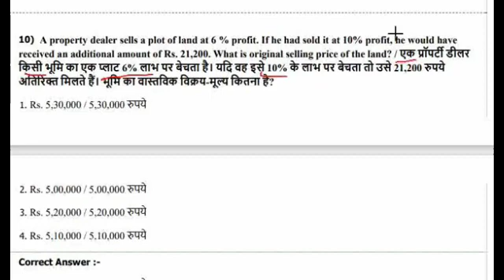important Questions(3)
Mp police practice set have every continent you need for preparation
There are total syllabus for mp police
प्रकार1.
वर्बल रीजनिंग (Verbal Reasoning)
विश्लेषणात्मक तर्क (Analytical Reasoning)
गैर-मौखिक तर्क (Non-Verbal Reasoning)
आंकड़ा निर्वचन (Data Interpretation)
तार्किक विचार (Logical Reasoning)
डेटा पर्याप्तता (Data Sufficiency
 प्रकार 2 : MP Vyapam Police Constable syllabus GK 2021 सामान्य ज्ञान के लिए
वातावरण Environment
प्राणि विज्ञान Zoology
प्रसिद्ध पुस्तकें और लेखक Famous Books & Authors
वनस्पति विज्ञान Botany
बेसिक कंप्यूटर Basic Computer
भारतीय संस्कृति Indian Culture
भूगोल Geography
रसायन विज्ञान Chemistry
भारतीय संसद Indian Parliament
बेसिक जी.के. Basic GK
खेल Sports
इतिहास, संस्कृति, परंपरा और त्योहार History, Culture, Traditions & Festivals
भारतीय राजनीति Indian Politics
भारतीय अर्थव्यवस्था Indian Economy
भारतीय इतिहास Indian History
भौतिक विज्ञान Physics
विश्व में आविष्कार Inventions in the World
: प्रकार 3 : MP Constable Syllabus 2021 Maths PDF गणित के लिए
जड़ें (Roots )
औसत (Average )
प्रतिशत (Percentage)
लाभ और हानि आदि ( Profit & loss etc)
घड़ियों के सवाल (Clocks)
अनुपात ( Ratio)
अंकगणित और डेटा व्याख्या जिसमें बार ग्राफ़ शामिल हैं  (Arithmetic & Data Interpretation which includes bar graphs)
वृत्त चित्र ( pie-charts)
लघुगणक (logarithms )
क्रमपरिवर्तन और संयोजन ( permutation & combination )
रेखा रेखांकन और सारणीकरण (line graphs & tabulation)
कार्य समय (Time & Work)
समय और दूरी (Time and Distance)
वॉल्यूम और सतह क्षेत्र  (Volume & surface area)
ऊँचाई और दूरियाँ  (Height & distances)
सरल और चक्रवृद्धि ब्याज और संभावना (Simple & Compound interest and probability
प्रकार 4 : मध्यप्रदेश पुलिस कांस्टेबल सिलेबस 2021 विज्ञान के लिए
सामाजिक विज्ञान (Social science)
व्यावहारिक विज्ञान (Behavioral sciences)
अनुप्रयुक्त विज्ञान (Applied sciences)
पृथ्वी विज्ञान (Earth sciences)
जीवविज्ञान (Biology)